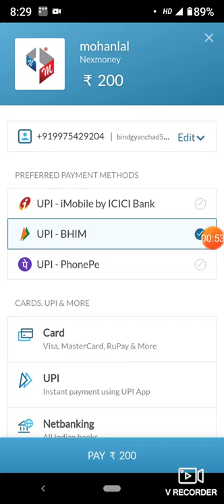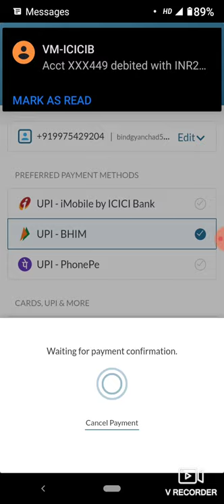Bhim UPI से Nexmoney me Paise कैसे Add करें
नेक्समनी में भीम यूपीआई से पैसे ऐड करें